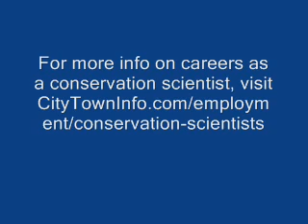Conservation Scientist Career Overview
Interested in becoming a conservation scientist?  Watch this video to learn what a career in conservation science is really like. Provides an overview of the day to day working life of a typical conservation scientist.